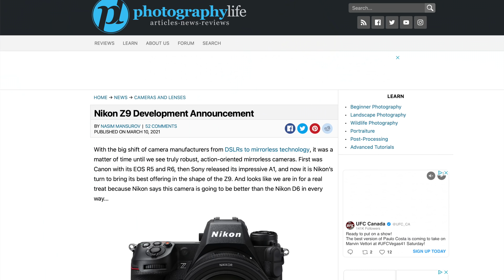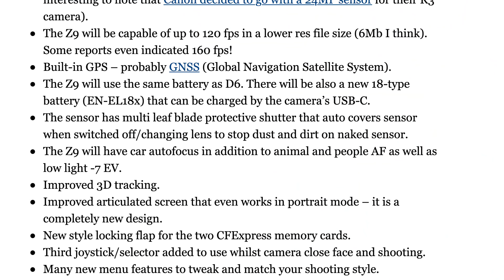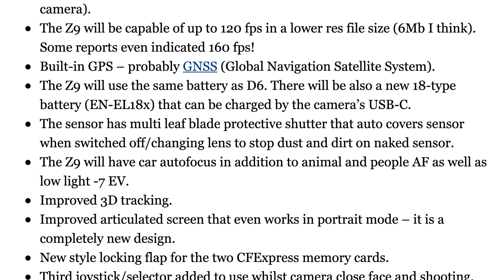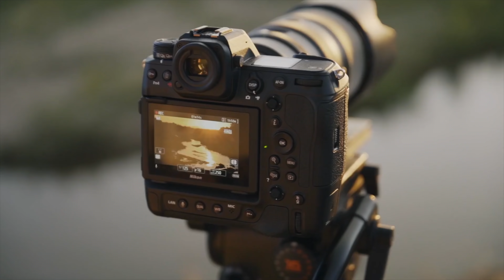Nikon Z9 - 8K60 & Priced at $5496?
Preorder Nikon Z9 at $5496 - B&H

👍Thank you Gordon Lang for letting me use your clips 👍

- Buy the Sony Alpha One

0:00 Start
1:47 Stunning New Specs
11:38 Sony a7 IV Processor Let Down
13:20 Expectations - reality Check